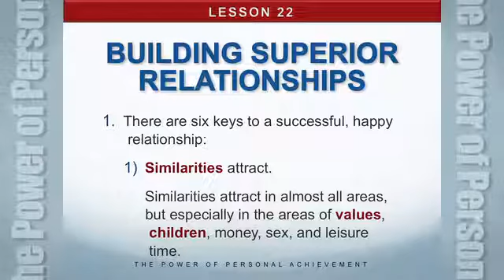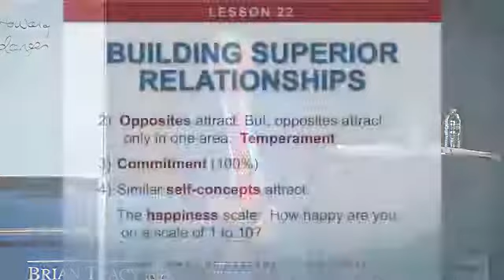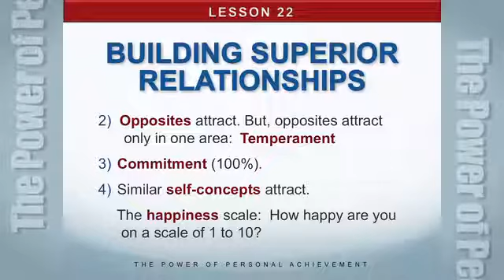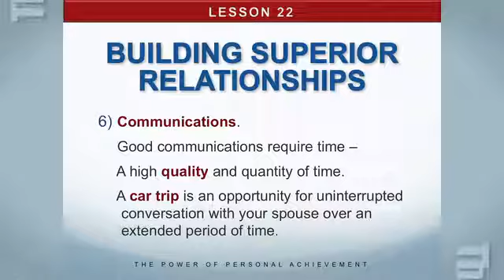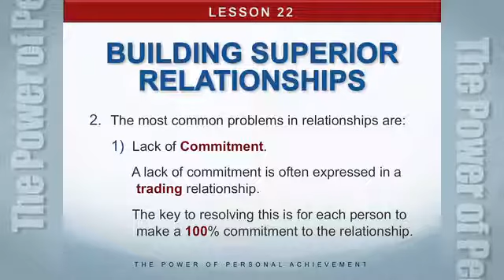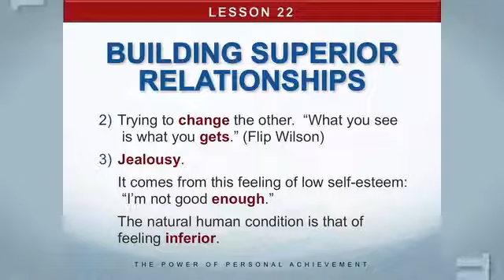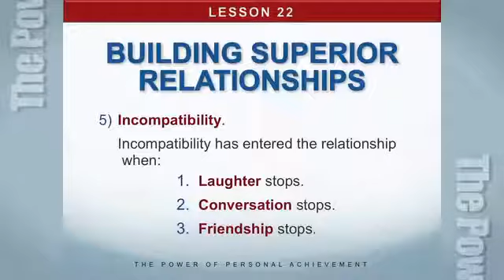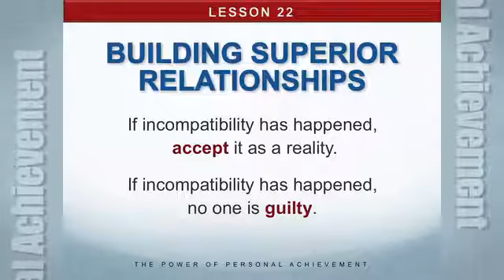Brian Tracy 2022 VIDEO - Business Relationship Secrets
Video of Brian Tracy Speech - How to Effectively Network and Build Business Relationships

We share content from leading personal development and business coaches, mentors and teachers such as Jim Rohn, Zig Ziglar, Les Brown, Tony Robbins, Earl Nightingale, Napoleon Hill, Brian Tracy and others, as well as priceless advice from some of the world's most successful and wealthiest people including billionaires, CEOs and other Business leaders.